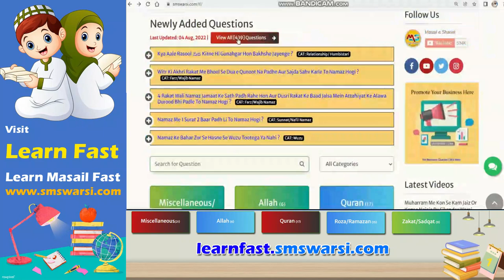Mard ka eyeliner Mashkara lagana Palko ke baal badane or ghane karne ka tariqa | eyelid Ismid Surma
(NEWS & Update) 📰 📅⏰
Upcoming Videos & Live Timing
Learn Fast
Sikander Warsi about eyeliner
SMS Warsi about Mard ko eyeliner lagana kaisa
Mardo ka eyeliner lagana kaisa
Palko ke baal badane or ghane karne ka tariqa
eyelid
Ismid Surma
palke tootti ho to eyeliner laga sakte hain
mard ko eyeliner lagana
kya mard ko aurat ke make up ka saman Istemal karna jaiz hai
mard ko palke ghani karne ke liye eyeliner lagana kaisa
palko ke baal Tutte ho to
palko me zaitoon ka tel lagana
Sikander Warsi about maskara
mard ko maskara lagana
aadmi ko auraton ka makeup use karna
eyeliner se palko ke baal ghane Karna
palko ke baal ghane kaise kare
मर्दों को आईलाइनर लगाना
मर्द को औरत के मेकअप का सामान इस्तेमाल करना
क्या पलकें घनी करने के लिए मर्द को आईलाइनर लगाना जाइज़ है
पलकों के बाल घने करने का तरीका
پلکوں کے بال گھنے کرنے کا طریقہ
مرد کو آئی لائنر لگانا کیسا